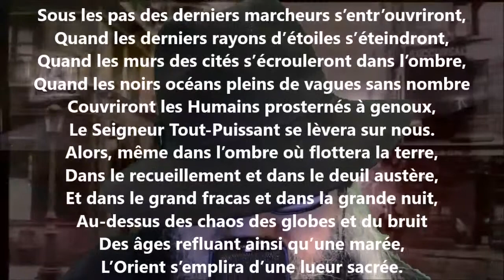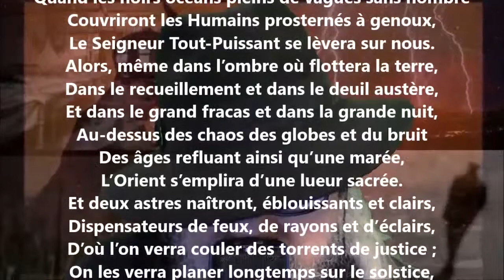Caerulei oculi - Adelphe Froger lu par Yvon Jean